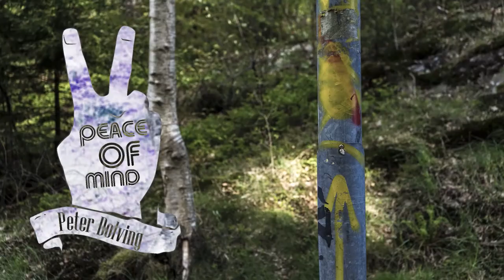Peace Of Mind - Cannabis i Sverige 2018. Demokrati & förnuft.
Hör upp, tänk till.

När vi blir rädda för ord - kan vi längre inte prata.

Cannabis är inte Narkotika. Det är en Demokratisk fråga, om ett Naturläkemedel för mänskligt bruk.

Som en dunder-version av Johannesört, Aloe Vera, eller Ginseng.

Du är viktig.

Dina barn är viktiga.

Det är därför denna frågan är så oerhört skarp ur ett Demokratiskt perspektiv.

Prata om Cannabis. Fråga om Cannabis. Tänk på Cannabis.

Annars kan vi inte ta hand om oss själva och varandra.

Och det är ju liksom det som idén om att ha ett land - handlar.

Trygghet. Hälsa. Omtanke.

Sköt om er, skriv gärna och fråga.

Kom ihåg! Du är värdefull!

/ Peter & John